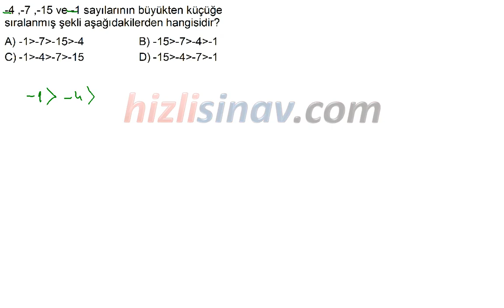HızlıSınav Soru Çözüm Videosu (Soru Kodu:32795)